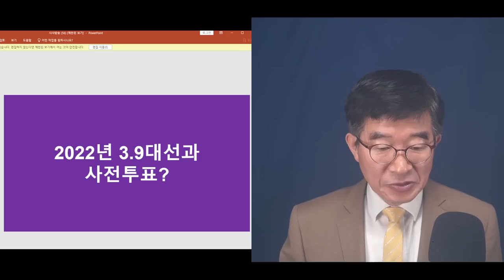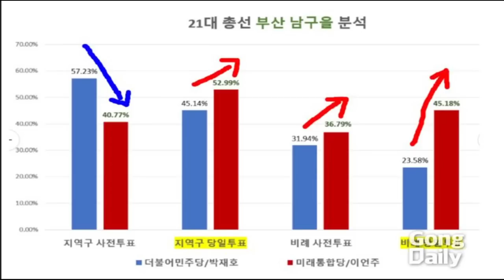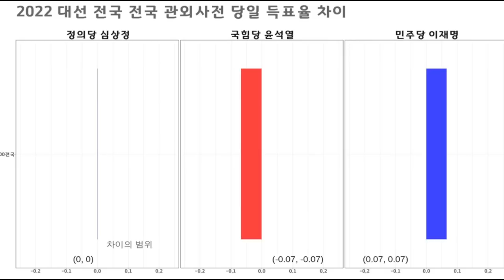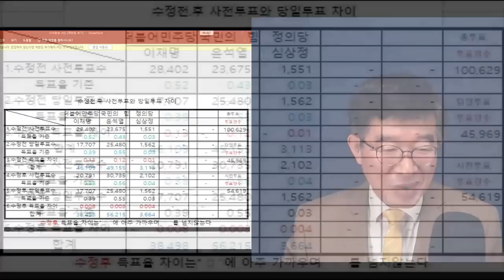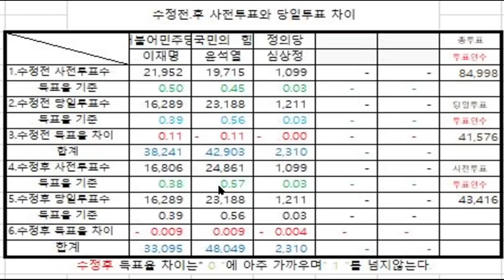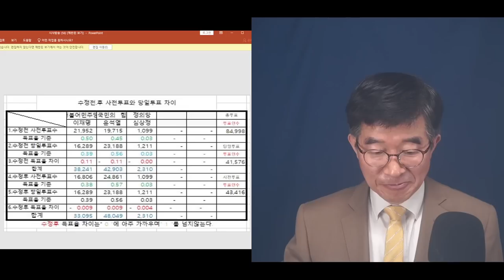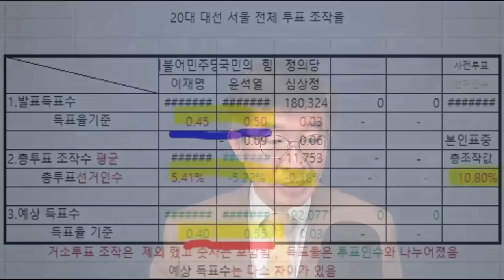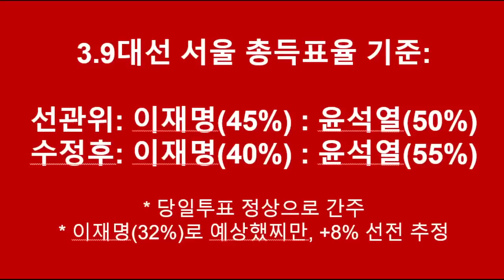"어떻게 모르겠어요?" 본인 일인데 / 윤석열, 서울에서 어떻게 당했는지, 실상 공개 / 모른다면, 무대책이고 / 알고 시치미를 뚝뗀다면, 국민을 우습게 보는 일 [공병호TV]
Bitcoin : 3MTW849AkP2ftLeSK2teZHMmzLu7Z83s9U